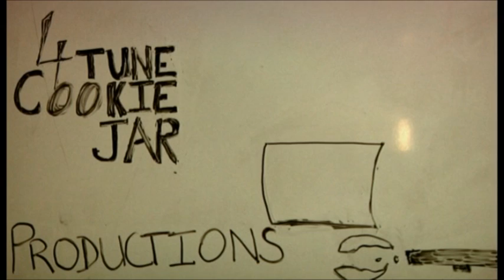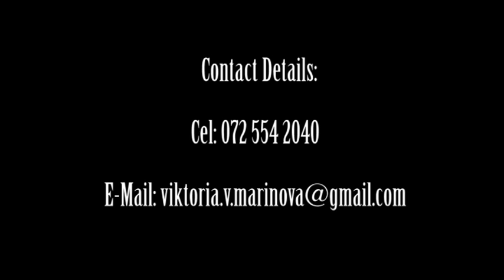Viktoria Marinova Showreel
A short look at some of the work that is on this channel.